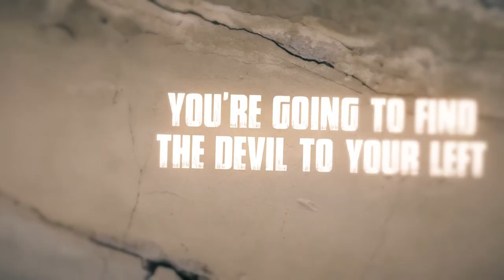AUGUSTINE ROAD - HELLBENT ( Lyric Video)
Play Store Spotify  EVERYWHERE

From the New Sounds of AUGUSTINE ROAD. Hailing from Jacksonville, Fl singer/songwriter Wally Wood joins forces with musicians Stan Martell/Martell Studios and Dusty Winterrowd to
produce the Brand New Project